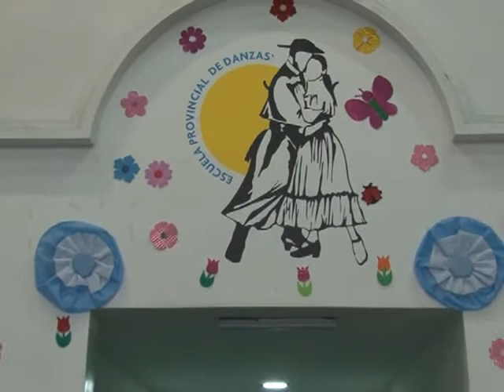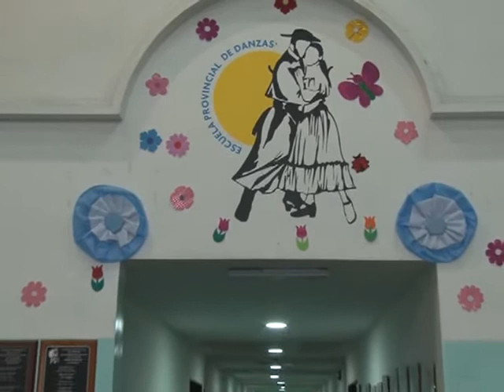CORINA VIACAVA- EL SÁBADO SERÁ LA MUESTRA DE MITAD DE AÑO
LA ESCUELA PROVINCIAL DE DANZAS REALIZA ÉSTE FIN DE SEMANA LA MUESTRA DE MITAD DE AÑO DEL PRESENTE CICLO LECTIVO.
AL RESPECTO DIALOGAMOS CON LA DIRECTORA DE LA INSTITUCIÓN CORINA VIACAVA, QUIEN  INVITÓ A TODA LA COMUNIDAD A PARTICIPAR DE UNA JORNADA CON ESPECTÁCULOS DE PRIMER NIVEL.